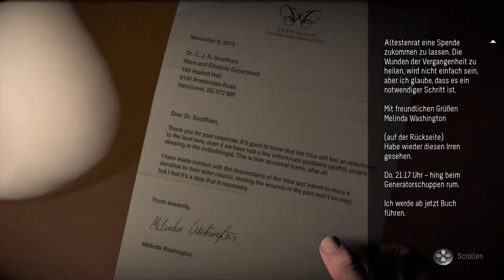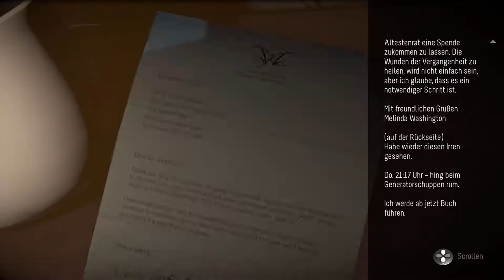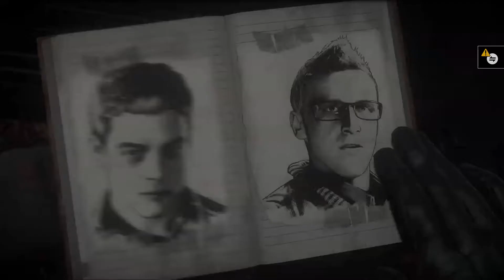Jessica in Gefahr - Until Dawn #07 | Playstation Now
Die Romantik ist verflogen. Jessica wird entführt und Michael bleibt hilflos zurück...

Zehn Freunde auf Winterurlaub in den Blackwood Pines. Nichts wird wie es mal war!

Eine Geschichte von Freundschaft, Liebe und Vertrauen. Aber auch von Verrat, Hass und blanker Angst!

Ich bin mit anderen Erwartungen an dieses Spiel gegangen und wurde mächtig überrascht. Until Dawn ist ein richtiger Horror Schocker! Ein grandioses Spiel und ich freue mich sehr euch dieses "Let's Play" präsentieren zu dürfen.

Playstation Now ist ein Streaming Service von Sony. Verfügbar für Playstation 4 und PC. Die Kosten liegen bei rund 17€ im Monat. Dafür werden mehr als 400 Spiele geboten!

Acht Freunde sitzen im Zuge eines Ausflugs zu einer abgelegenen Hütte auf einem Berg fest und unheilvolle Ereignisse lassen sie vermuten, dass sie nicht alleine sind ...

Begib dich auf den schlotternden Beinen der acht verängstigten Charaktere durch das Spiel und suche nach Hinweisen zur Identität des wahnsinnigen Killers, während die Furcht dein Herz umschlingt und die Spannungen innerhalb der Gruppe zunehmen.

Indem du Entscheidungen über Leben und Tod mittels des ausgefeilten "Schmetterlingseffekt"-Systems fällst, wird alles, was du tust, den Verlauf der Handlung – und das Schicksal jedes Charakters – drastisch verändern.

Die schaurigen Darbietungen der Hollywoodbesetzung, zu der auch Hayden Panettiere gehört, werden mit der Kraft des PS4-Systems zum Leben erweckt und allein deine Handlungen entscheiden, wer es lebendig vom Berg herunter schafft.

Quelle: Sony

Für PC (Playstation Now) und Playstation 4!